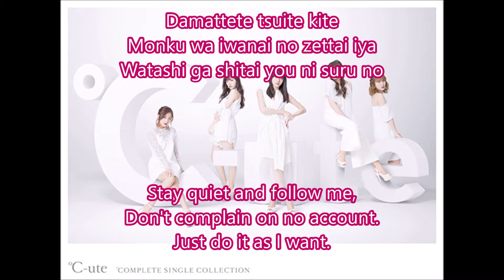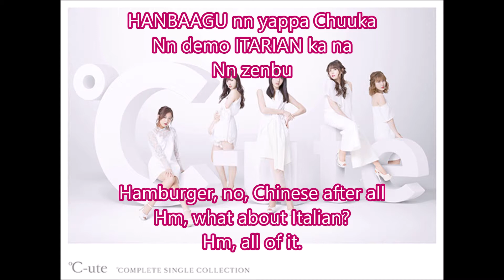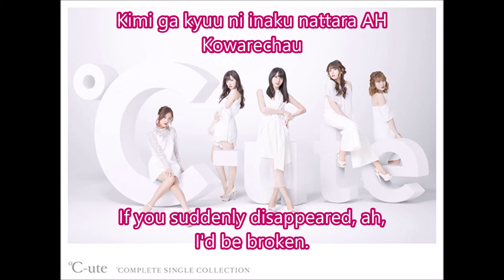°C-ute-君の戦法 (Kimi no Senpou) Romaji + Eng lyrics